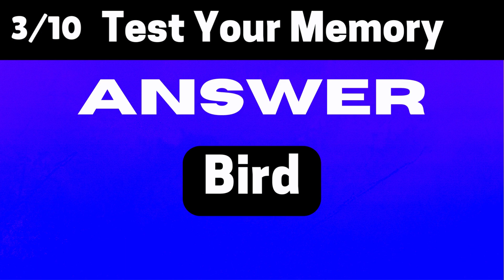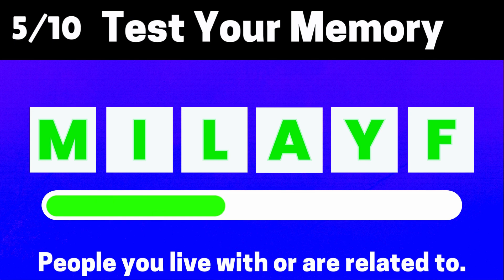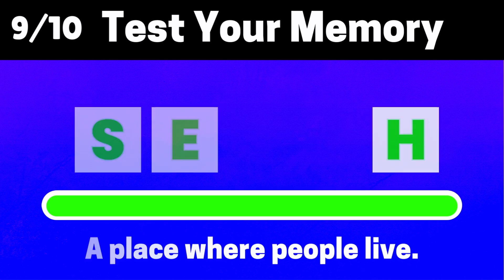Unscramble Words with Hints 💫 🥴 | Word PUZZLE Game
"Guess the Unscramble Words with Hint":

"Unscramble the letters! Use the hints to solve these word puzzles. Test your vocabulary and word recognition skills. How many can you unscramble?

1. "Unscramble the Words: Challenge Accepted!"
2. "Word Puzzle: Unscramble with Hints"
3. "Brain Teaser: Unscramble Words"
4. "Word Scramble Challenge: Can You Solve?"
5. "Unscramble Frenzy: Word Puzzle Game"

1. "Unscramble Mania: Can You Beat the Clock?"
2. "Word Wizards Unite: Unscramble Challenge"
3. "Brain Buzz: Unscramble Words with Hints"
4. "Scramble Slam: Word Puzzle Challenge"
5. "Unravel the Words: Puzzle Solvers Unite"

1. "Unscramble Words with Hints"
2. "Word Scramble Challenge"
3. "Unscramble Word Puzzles"
4. "Brain Teaser: Unscramble Words"
5. "Word Unscramble Game"
6. "Easy to Expert: Unscramble Word Challenge"
7. "Hardcore Unscramble: Word Puzzle Challenge"
8. "Mind Blowing Unscramble: Word Brain Teaser"